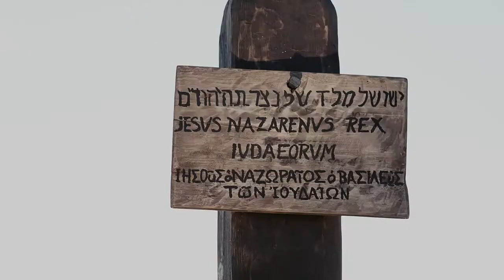алтайский | Altai, Southern | Matthew 27:27-44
Institute for Bible Translation, Moscow